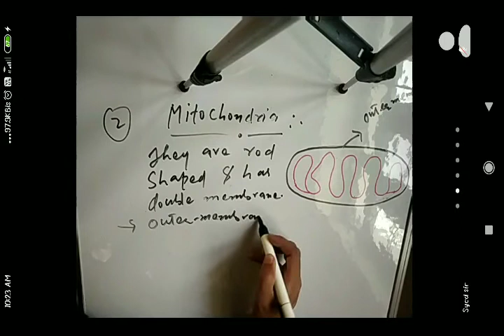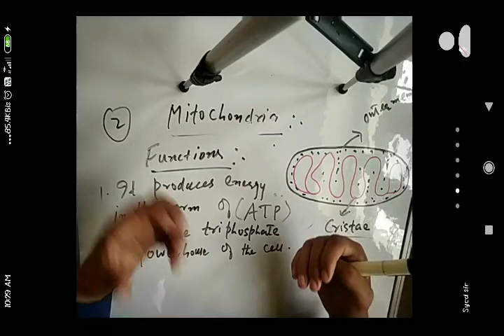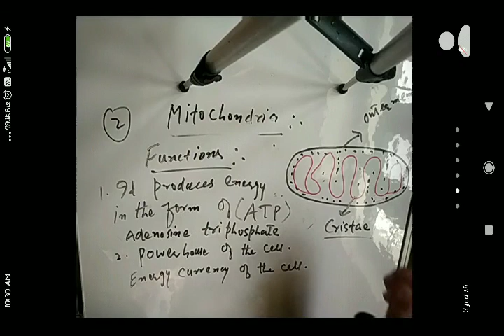Mitochondria || class 8th chapter cell || Syedsir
Hello and welcome dear students

Mitochondria
Power house of the cell
Energy currency of the cell
Class 8th cell